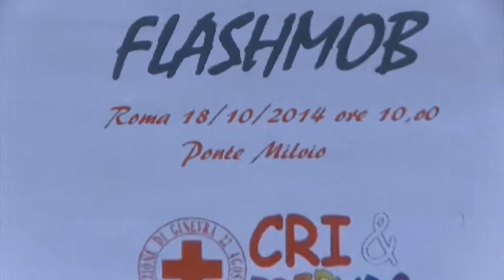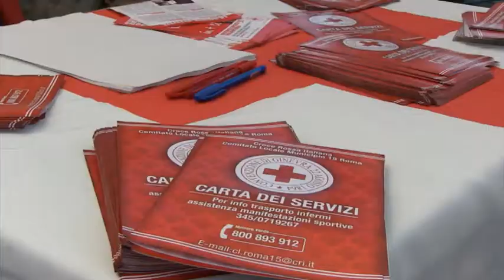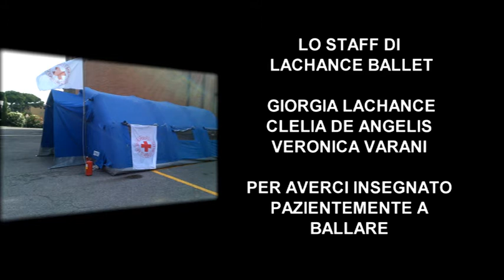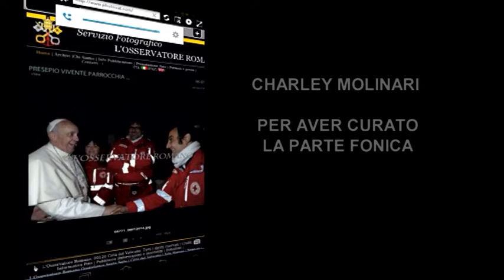FLASHMOB CRI & FRIENDS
Flashmob dei volontari della Croce Rossa Italiana, Comitato Roma 15.
Eseguito il 18 ottobre 2014 su Ponte Milvio a Roma.